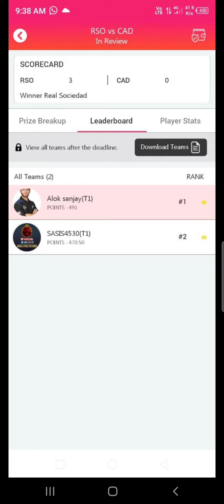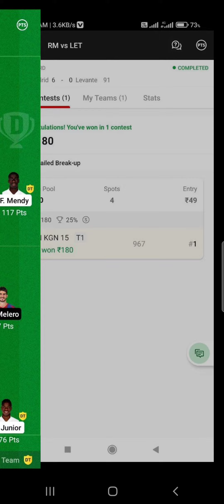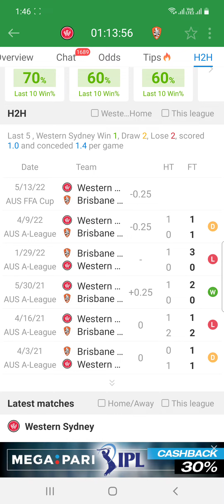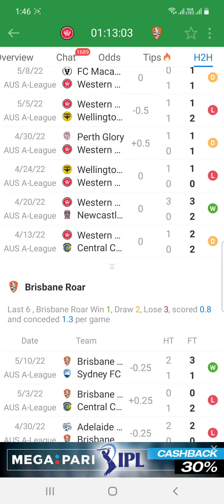SYW vs BRB Dream11 Team Football Match Today | Australian Cup 2022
in this video we have discussed about SYW VS BRB Prediction for Football Dream11 Match

Match SYW vs BRB
 today Match
Dream11 Team
Dream11 today
Dream11 tips